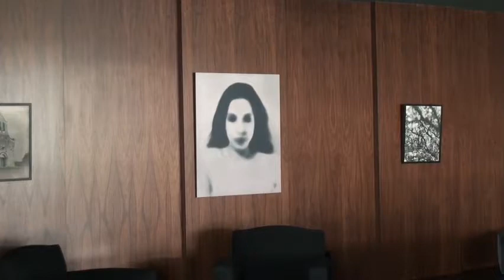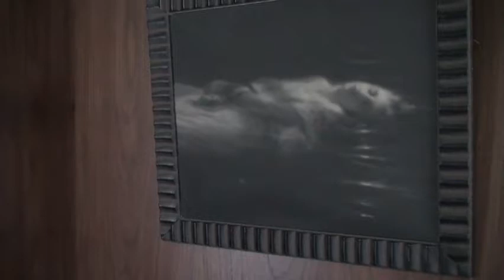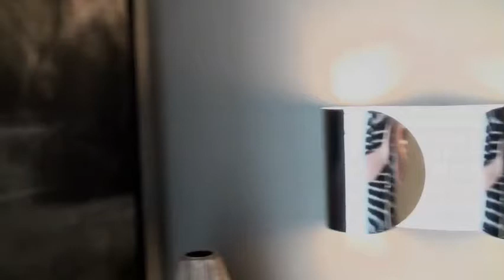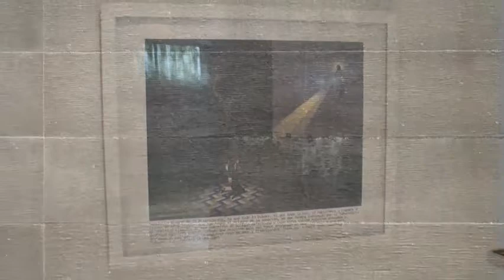staged home by frank+ford aesthetic consultants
This film features a staged home with many of Frank Pictures Gallery's artist in a gorgeous spec house. Artist shown in the film include: Horace Bristol, Robert Strivers, Tom Benedek, Malone Mills, Rhea Carmi, Francisco Larios Osuna, Hermann Lederle, Lizzie Lennard, Cindy Bennett, Peter Tunney, and Paula Rae Gibson.  To view more of the artist work